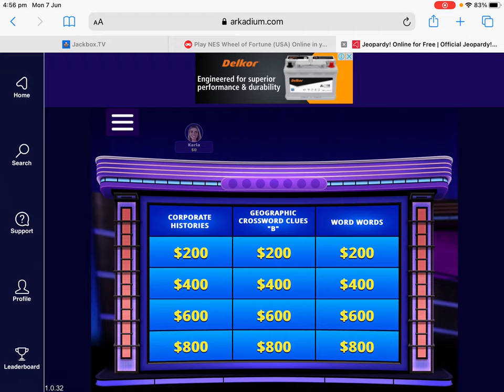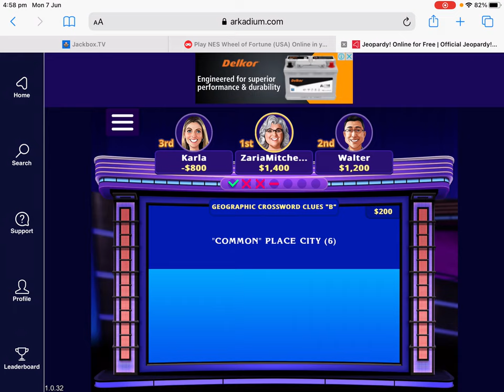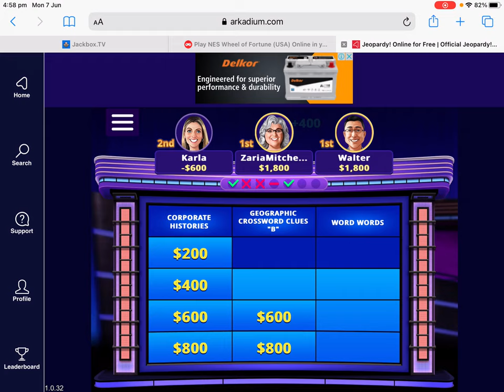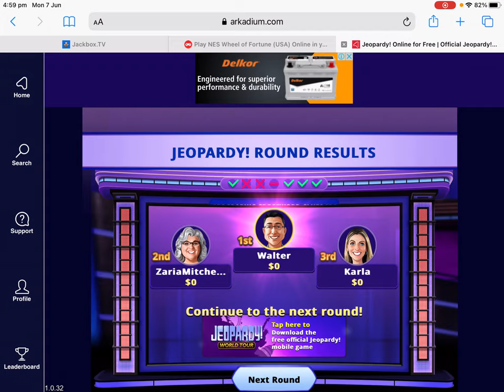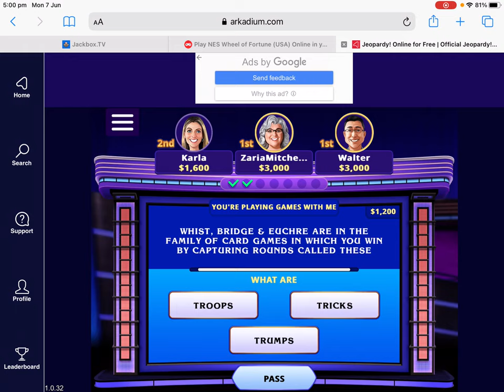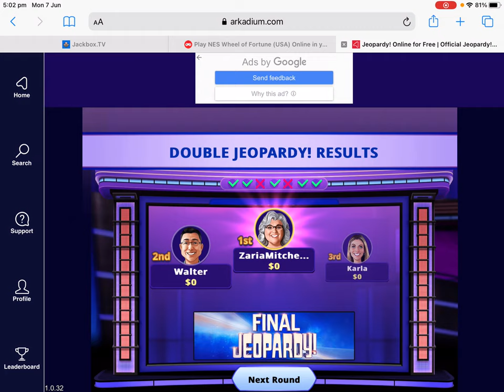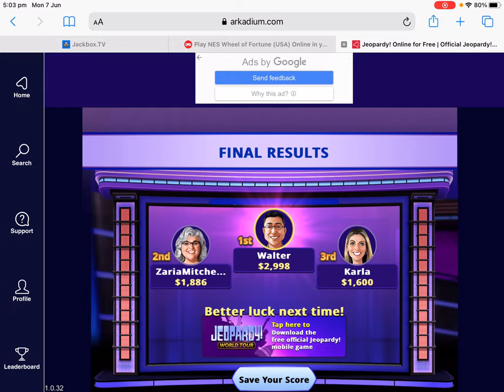Jeopardy for arkadium games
This is jeopardy see how well i do